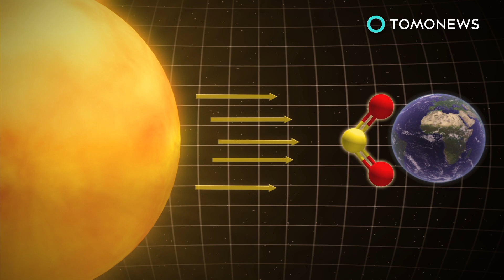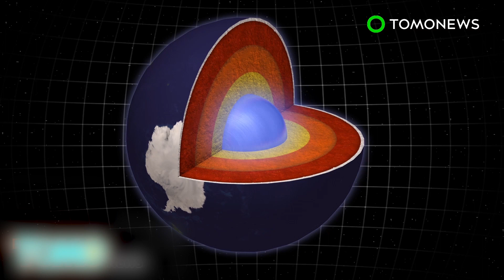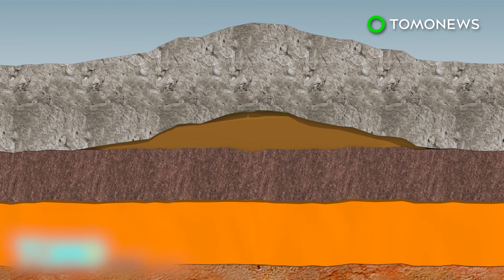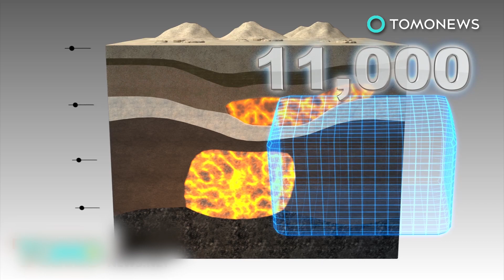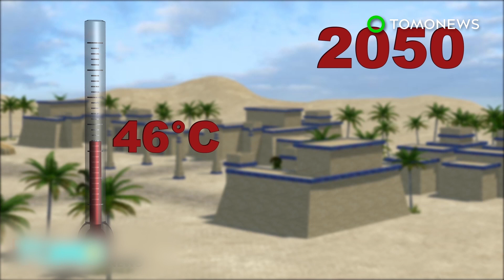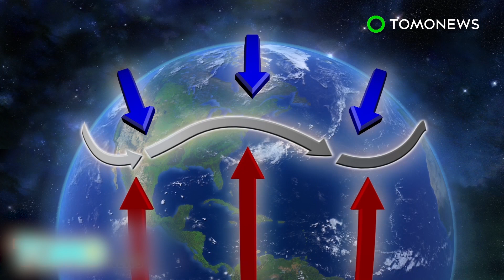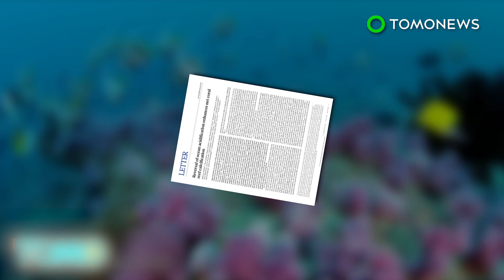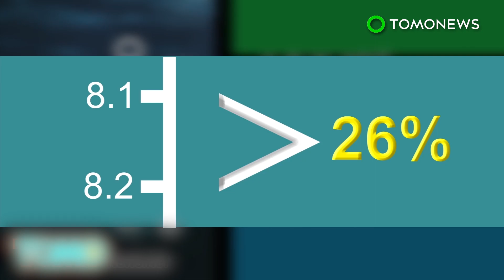Snowball Earth theory: How eruptions from a continent of volcanoes froze the Earth - TomoNews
CAMBRIDGE, MASSACHUSETTS — A new from Harvard University posits that atmospheric sulfur resulting from volcanic activity may have led to Earth’s first and largest ever planetary freezing.

Earth became covered by ice glaciers around 700 million years ago, notes a Harvard news release. Researchers theorize that this event was caused by 10 years of eruptions from volcanoes that spanned 2,000 miles across an equatorial landmass.

They say these eruptions could have plied the atmosphere with enough sulfur dioxide, a light reflecting gas, to induce radical alterations to Earth’s climate.

The study was published last month the in the journal, Geophysical Research Letters.